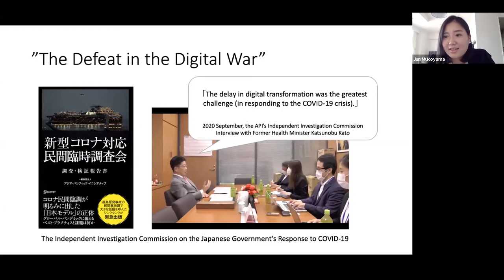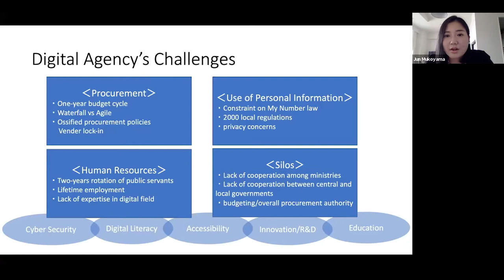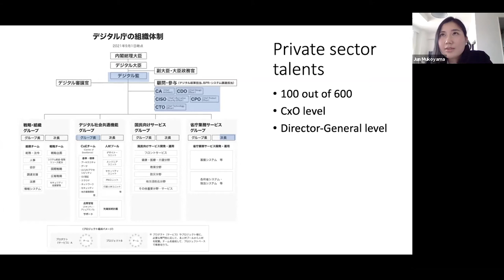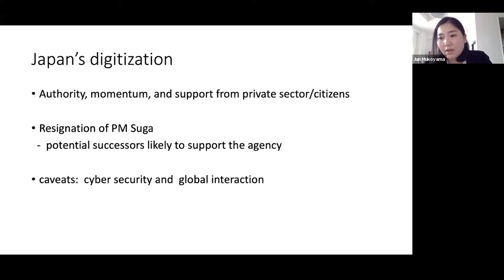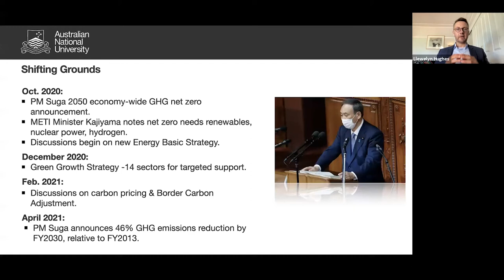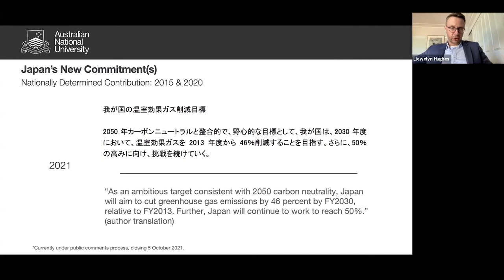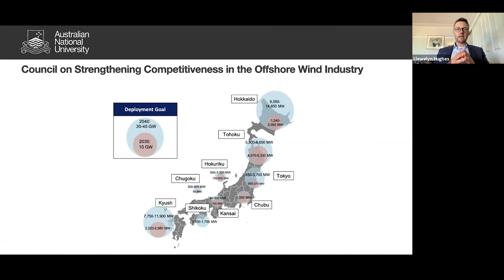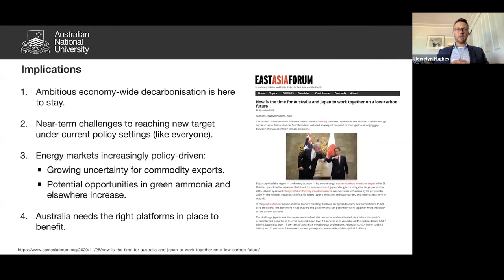Japan Update 2021 - Session 2: Science, Defence and Technology in Japan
The second panel was chaired by Professor Ippei Fujiwara (Keio University & ANU) and focused on science, defence and technology issues. Jun Mukoyama (Asia Pacific Initiative) outlined Japan’s challenges in digitalisation, particularly focusing on the transition away from fax machines and the embrace of new forms of digital modernisation. Yuki Tatsumi (Stimson Center) joined from Washington D.C. to share her insights on the existing and upcoming defence challenges for Japan, highlighting how Japan’s defence establishment is seeking to respond and adapt to the emergence of new technologies such as artificial intelligence and big data. Associate Professor Llewelyn Hughes (ANU) outlined the road ahead after Japan’s net-zero emissions announcement, and the challenge of reconciling these goals with the Japan’s current public policy environment.

The Japan Update 2021 was held on 8 September via webinar. Bringing together experts from Australia, Japan and the region, the Update focused on the impact of COVID-19 on Japanese society and prospects for recovery, governance challenges and science, defence and technology issues.

The Update is the flagship conference of the Australia-Japan Research Centre (AJRC) in the Crawford School of Public Policy and the Japan Institute at The Australian National University.

Holding the Update as a webinar provided our speakers with the unique opportunity to reach an audience that extended far beyond Canberra, with members of industry, business and academia from Japan, Australia and across the region in attendance.

For more information about the Australia-Japan Research Centre (AJRC) and ANU Japan Institute, please visit:
ajrc.crawford.anu.edu.au
japaninstitute.anu.edu.au